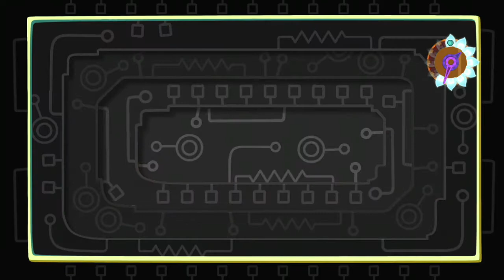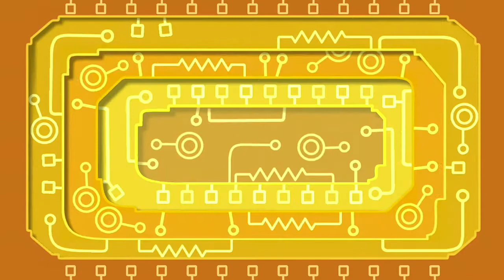Viva Pinata! With Chicken the Mousemallow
Ian and Lenka play Viva Pinata! Trouble in Paradise where we help Chicken the Mousemallow go to a party. And looking inside pinata houses. Even the somewhat creepy tafflys.